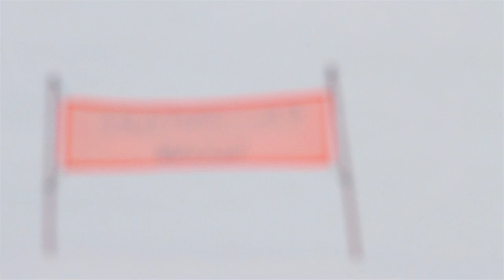Song of the Mountains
This is a short clip of Swiss alpine landscapes taken during the winter season of 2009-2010.

Filmed on Canon 7D with a variety of lenses.

Music by André Rieu, "La Montanara", by Italian composer Toni Ortelli, composed in 1927.

Shot on the following locations (in order of appearance):
- Schwamendingerplatz, Zürich.
- Mount Rigi.
- Leontica, Ticino.
- Airolo, Ticino.
- Gordemo, Ticino.
- Mendrisio, Ticino.
- Porrentruy, Jura.
- La Vue-des-Alpes, Neuchâtel.
- Bellinzona, Ticino.
- Lugano, Ticino.